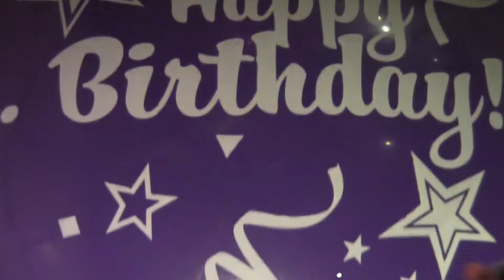53 Megaton Birthday Cake, HAPPY BIRTHDAY! Broken Balloon Productions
You probably shouldn't read what I'm about to write here until after you've watched my video.  I actually try to orchestrate things so that they will work smoothly but some of my technical problems end up being funnier than the things that I intend to be funny.
    For example, I intended to hold up the firecracker (at the end of a metal rod) to the balloon and have the balloon pop when the firecracker went off.  That wasn't what happened.  I didn't figure out what really happened until I played the video back later.
    What really happened was the wick popped the balloon but the firecracker didn't go off at that moment.  I put the metal rod down and the firecracker blow up next to my foot.  I was barefoot at the time.  The tips of my toes were only slightly burned.  I wasn't really hurt, I was just surprised.
    If you go back and watch the video after reading this, you'll see what I mean.  At the time I thought that the firecracker explored and broke the balloon at the same time.  I didn't realize that it was only the wick that broke the balloon.  It seemed that the firecracker went off a second time.  I thought maybe half of it blow up at first and the second half a few seconds later.  This was actually the 4th time I'd tried to break the balloon.  A couple of previous attempts are at the very, very end of the video.  Hint, the balloon was tougher than I thought it would be.